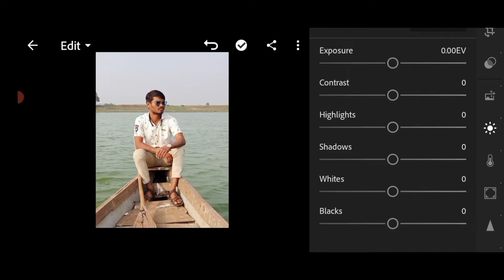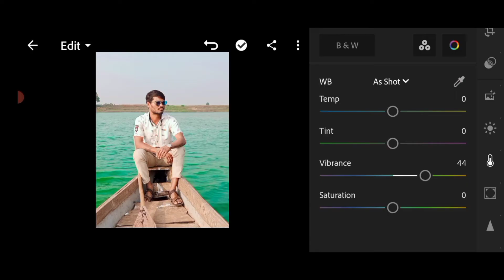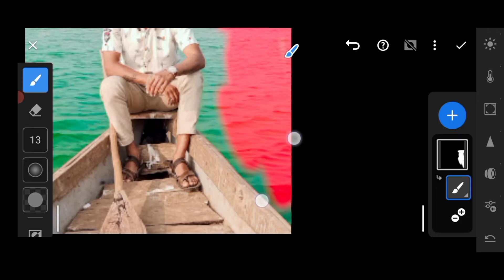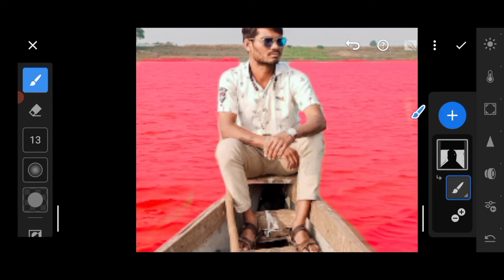How To Change Water Colour | Pani Ka Colour Change Kaise Kare | Lightroom Mobile Tutorial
To Guys Ajj Ki Is Naye Video Me Aapko Sikhane Wala Hu Ki App Pani Ka Colour Change Kaise Kar Sakte Ho.. O Bhi Apne Lightroom Application Ki Madat Se To Guys Is Video Ko Bina Skip Kiye Andtak Dekhna. Ok

how to change water colour
how to change water colour in picsart
lightroom se photo ka water ka colour kaise change karen
lightroom se pani ka colour kaise change kare
how to change water colour in lightroom
lightroom mobile
water colour change in lightroom
photo ka background ka colour kaise change karen
pani ka colour kaise change kare
how to change water colour in snapseed
how to water colour change in your photo
picsart se pani ka colour kaise change kare

App Name

LIGHTROOM

RutikRB